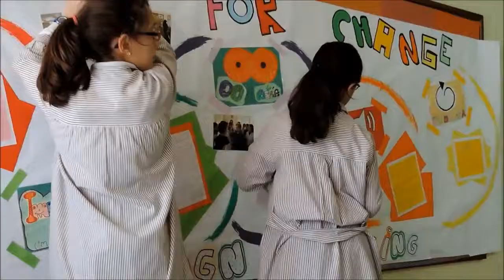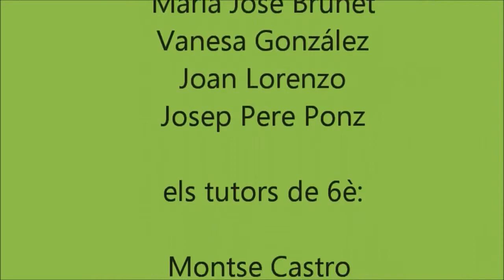DFC España 2014, Acompañamos a los ancianos, Colegio San José (Barcelona)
Los alumnos de 6 de primaria, después de visitar el barrio y detectar algunas de sus necesidades, los alumnos decidieron actuar para mejorar las condiciones de personas de la tercera edad. Nos pusimos en contacto con una residencia de ancianos próxima al colegio y a lo largo de una semana nuestros alumnos prepararon salidas y actividades para realizar con ellos.
Elaboraron juegos, actividades en las que establecer relaciones, mostraron sus habilidades...
Pidieron permisos y buscaron medios para sacar a los ancianos de paseo y también lograron que visitaran el colegio.